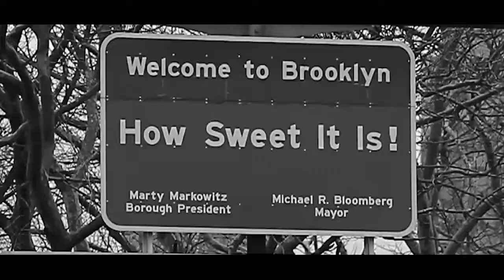Minecraft Playthrough #23 - EtikaWorldNetwork Gaming Commentary